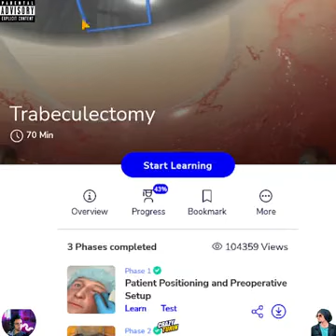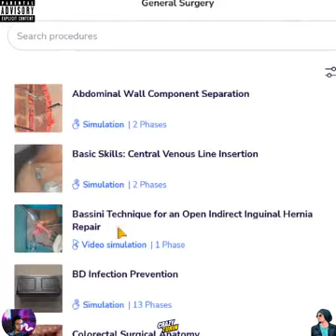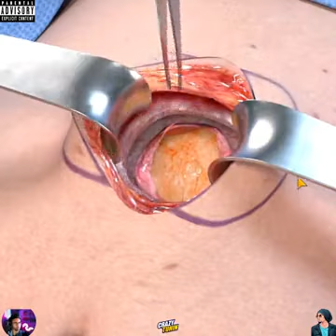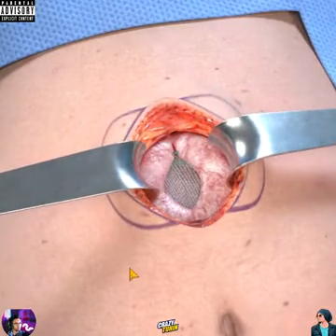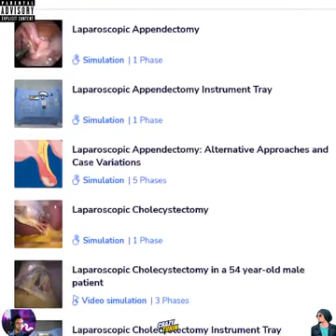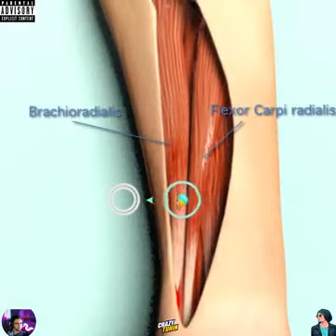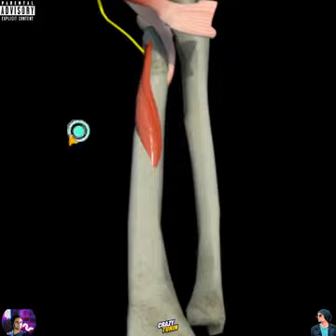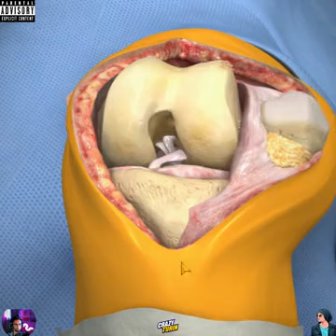Eyes 👁️ Surgery Game Only | Crazy Tuhin